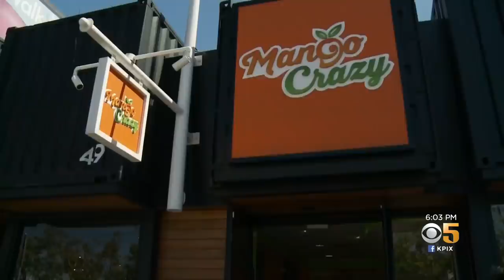Unlicensed Street Vendors Sell Food, Alcohol on SF Fisherman's Wharf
Dozens of illegal vendors have set up shop selling merchandise, food and even alcohol in direct competition with licensed merchants along San Francisco's waterfront. Da Lin reports. (5-30-21)